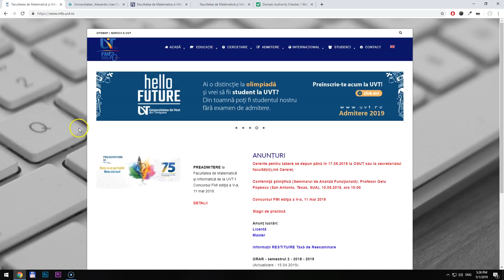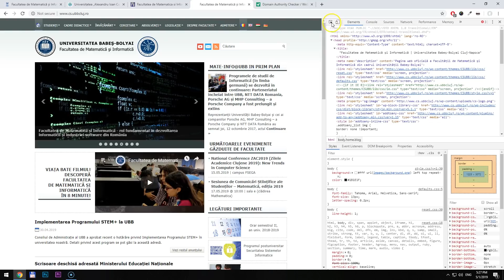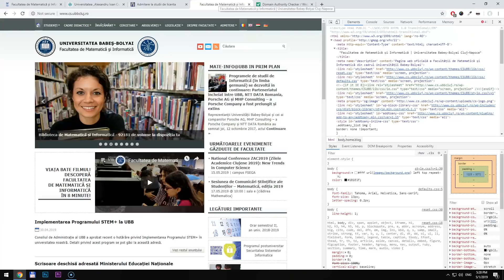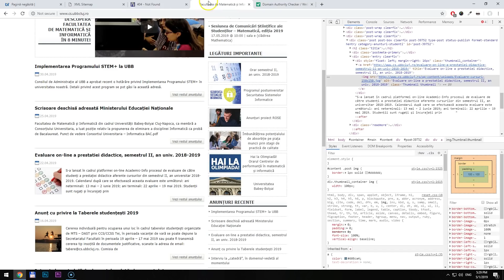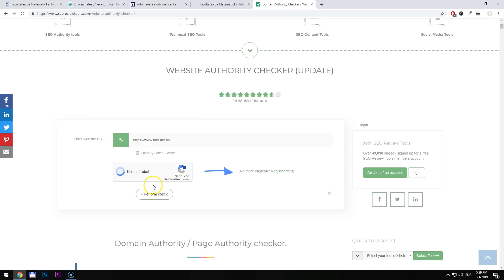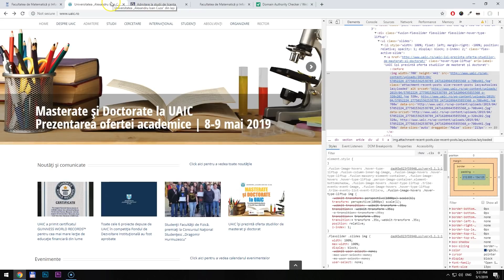Analizez siturile facultatilor de informatica (5/6)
In episodul de azi ma uit peste partea de SEO a celor 4 web-site-uri ale facultatilor de informatica din Iasi, Cluj, Timisoara si Bucuresti. Hai sa vedem ce note primesc. ↓↓↓ Mai multe informatii ↓↓↓